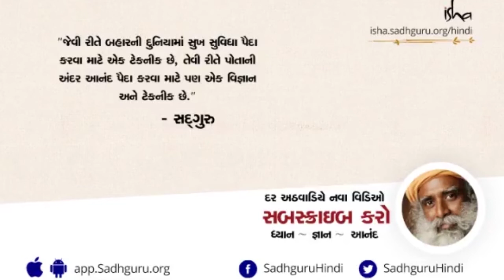જીવન વીતી રહ્યું છે થોડું હસી લો | Life is Ticking Away – Time to Smile! | Sadhguru Gujarati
આ સમયે તમારા જીવનમાં સૌથી વધુ મહત્વપૂર્ણ શું છે???
સદગુરુ આપણને યાદ કરાવે છે,  કે માત્ર એટલા માટે,  કારણ કે, આપણે જીવિત છીએ, બીજી બધી વસ્તુઓ આપણા માટે મહત્વપૂર્ણ બની ગઈ છે,
જીવન સતત ટીક-ટીક કરી રહ્યું છે, પણ એનો અર્થ એ નથી કે આપણે દુઃખી થઇ જઈએ, આ જ,  તો સમય છે હસવાનો .!
જો તમે જબરદસ્ત રીતથી જીવો છો, તો માનવીય ચેતનાની પ્રકૃતિ જ છે કે તે જીવનના દરેક ક્ષણમાં મીઠાસનો રસ કાઢતી રહે.